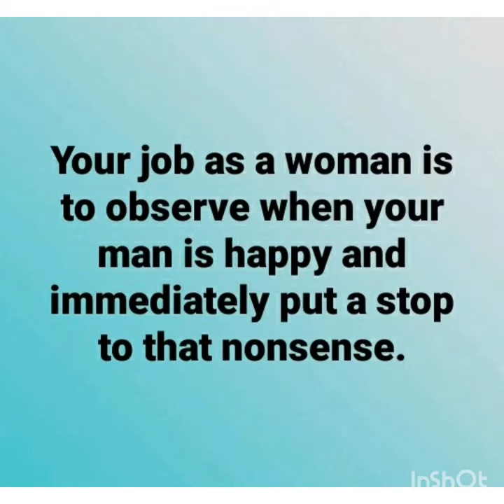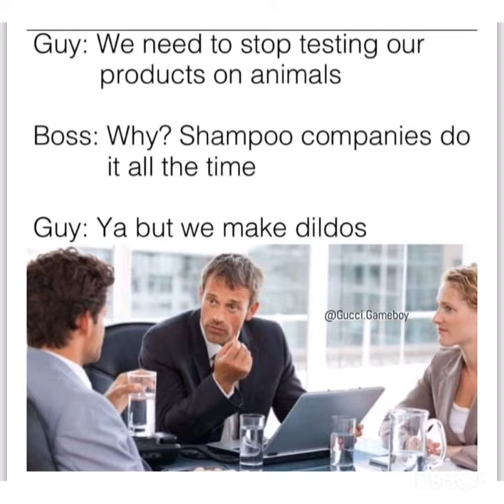Memes that will 100% make your day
Funny memes that will make you smile ..